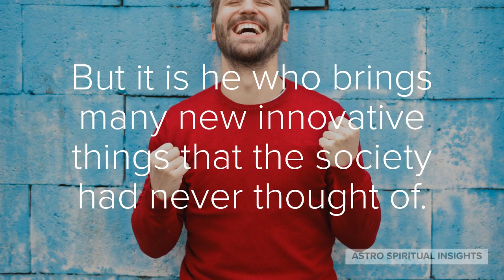The heart is always right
Why you should always listen to your Heart? When it comes to the Head and Heart - who is right?

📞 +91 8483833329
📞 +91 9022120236